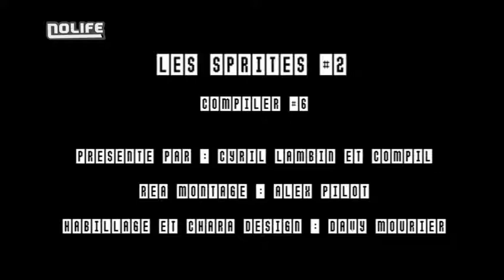#06 Les sprites (partie 2) Compiler noco Nolife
#06 Les sprites (partie 2)